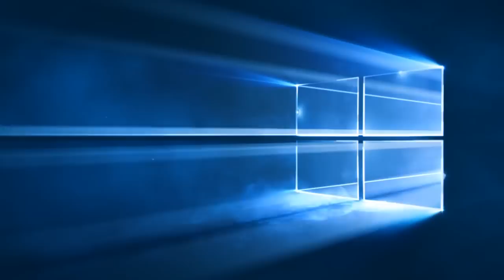Windows 10 Hero Wallpaper Animated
Microsoft's graphical trademarks (logos), such as the WINDOWS FLAG logo are  registered trademarks of Microsoft.